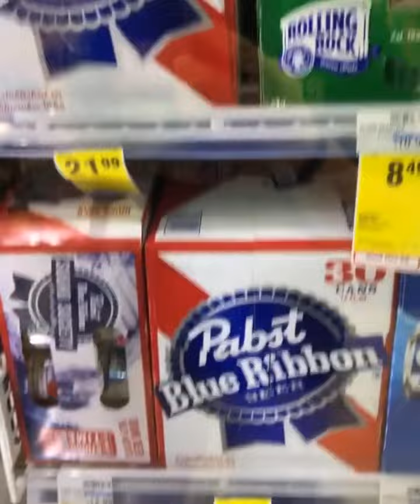FUNNY MIDGETS#HILARIOUS VIDEO YOU MUST SEE